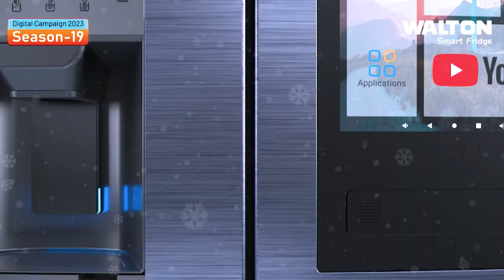200% Cash Voucher Winner | Winner-3| Digital Campaign Season-19 | Walton Smart Fridge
ডিজিটাল ক্যাম্পেইন সিজন ১৯ অফারে ওয়ালটন ফ্রিজ কিনে ২০০% ক্যাশ ভাউচার বিজয়ী পাঠানগড়, ফেনীর মিসেস ইসমত আরা ইয়াসমিন আমাদের জানিয়েছেন তাঁর অনুভূতির কথা। জানিয়েছেন পরিবারের সকলেই কতটা আনন্দিত।

সেই উপহার পৌঁছে দিতে হাজির হয়েছিলেন চিত্রনায়ক আমিন খান। বিজয়ীর হাতে ২০০%  ক্যাশ ভাউচারটি তুলে দেবার সেই সুন্দর মুহুর্তটুকু আমরা ফ্রেমবন্দি করেছি আমাদের ক্যামেরায়। ছোট ছোট এমন অসংখ্য মুহূর্তের অংশীদার হতে পেরে আমরা ওয়ালটন পরিবার গর্বিত।

তাই দেরি না করে এখনই ফ্রিজ কিনে আপনিও হতে পারেন আমাদের পরবর্তী সৌভাগ্যবান বিজয়ী।

২০০% ক্যাশ ভাউচার জিতে নেবার এই সুযোগটি থাকছে ৩১ ডিসেম্বর, ২০২৩ পর্যন্ত।